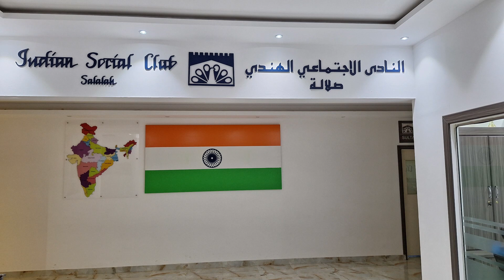Indian Social Club Salalah - Badminton Tournament 2023 - Quarter Final matches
Sports | trending | Upbeats | Thriller | suspense